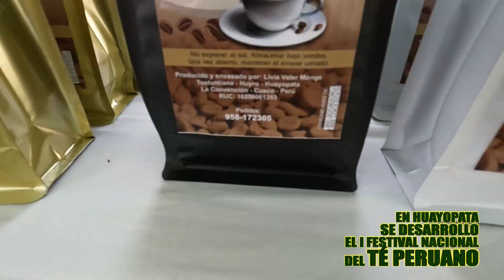FESTIVAL DEL TÉ PERUANO.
EN LA REGION CUSCO: MUNICIPALIDAD DISTRITAL DE HUAYOPATA, EL SABADO 22 DE OCTUBRE, ORGANIZO EL PRIMER FESTIVAL DEL TÉ POR EL DIA NACIONAL DEL TÉ PERUANO.